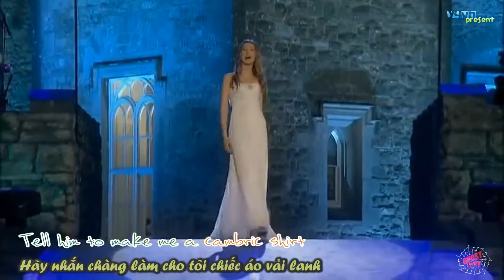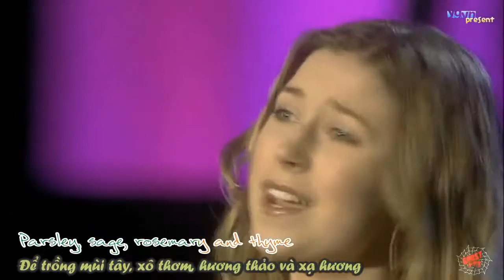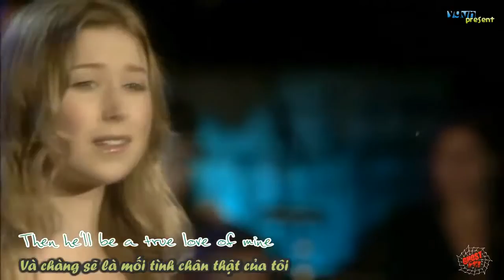Celtic Woman Scarborough Fair